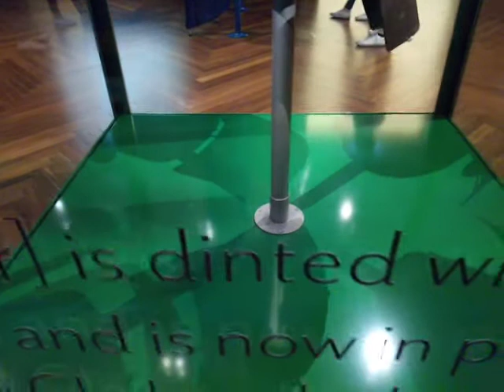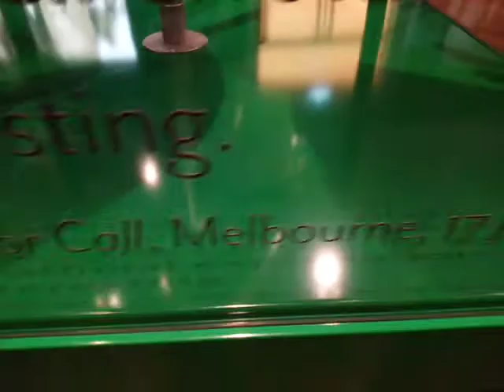Ned Kelly suit of armour. Victoria gallery. State Library of Victoria.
Ned Kelly suit of armour in the Victoria gallery at the State Library of Victoria.
One of four suits made.

Commentary in the video may be incorrect ( according to Wikipedia) due to my book on Bushrangers being from the 1970's